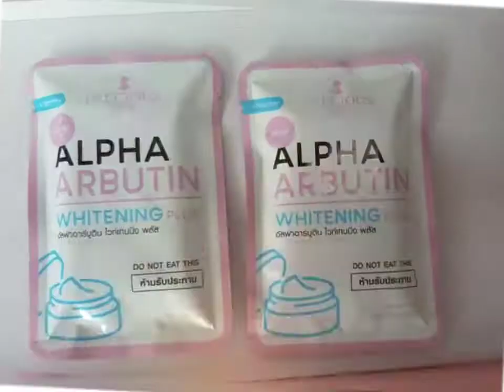New arrivals Signatures T-shirt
Mura na maganda pa